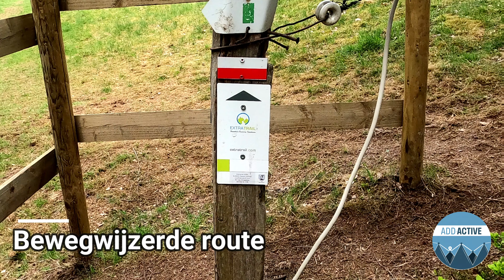Extratrail 9 km Stavelot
Een wandeling in Stavelot die eigenlijk 10,5 km is, en eigenlijk ook gemaakt is voor trailrunners. Wandelen gaat gelukkig ook. Enjoy!